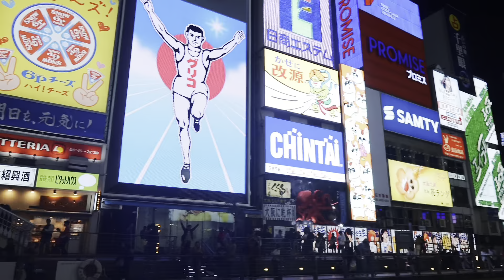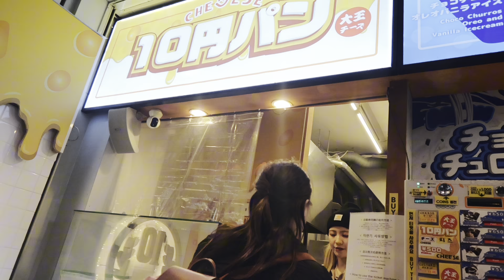Day 2 Osaka & Kyoto trip | Travel Vlog Episode 4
Sharing our trip to Japan

We booked a day tour to Osaka & Kyoto.

Our itinerary:
Yasaka Pagoda
Dotonbori

(Ayan lang ang kaya ng powers)

It is a good idea to be there early or later para walang masyadong tao. At i-ready, ang mga paa dahil mapapalaban ka sa lakadan at ihanda ang bibig dahil mapapalaban ka din naman sa kainan.

Japan ang masarap balik-Balikan na bansa. I'll see you in my next vlog.😉